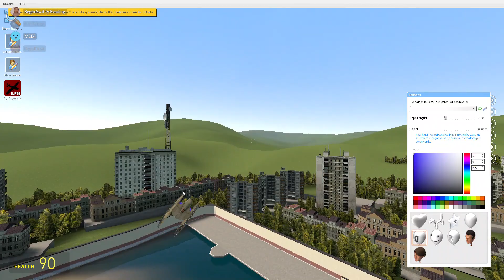I can fly